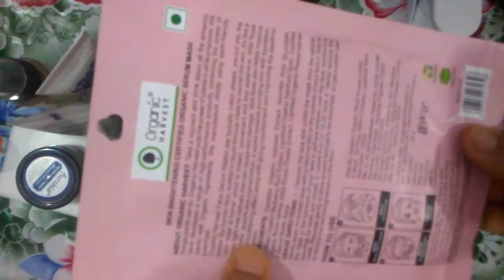My honest review of Smytten//get 6 Free items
Hloo guys,
                 You will get free products only on Smytten app.So go on install this Smytten app for free trials. Free trials are free of cost, you need to pay Rs.199 shipping charges and you will get back Rs.168 after you have received your order in your wallet. Again you can order full size product using  that Rs168 .